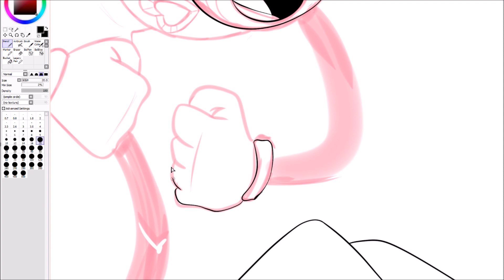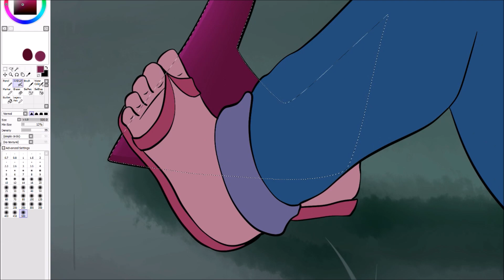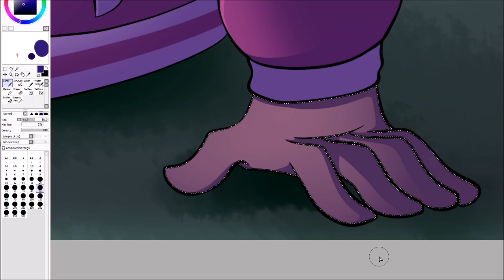Gee, it's swell to finally meet her other friends! :speedpaint:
I don't usually do fan art...But I loved this movie so here we are 8'D

Other Friends- Steven Universe: The Movie